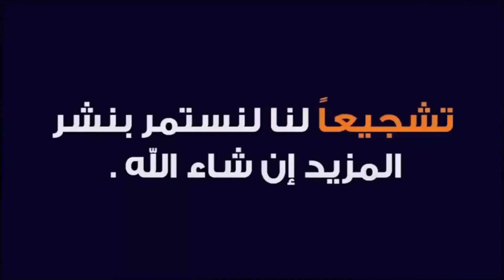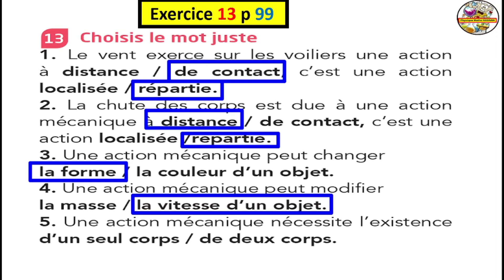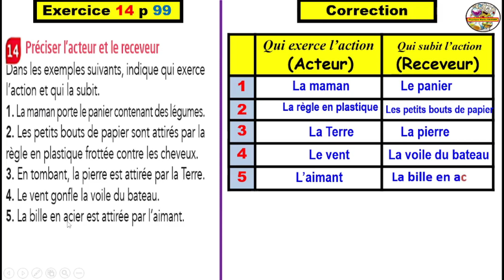Exercices ETINCELLE 13 ET 14 page 99:3ème APIC الثالثة إعداد ي(Les actions mécaniques et les forces)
Exercices du manuel ETINCELLE 13 ET 14 page 99 : 3ème APIC الثالثة إعداد ي(Les actions mécaniques et les forces)